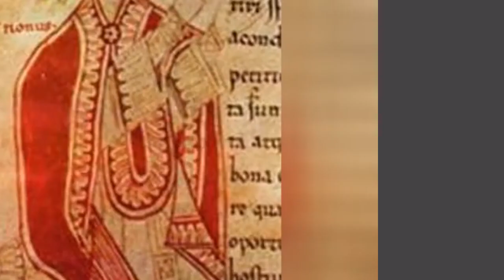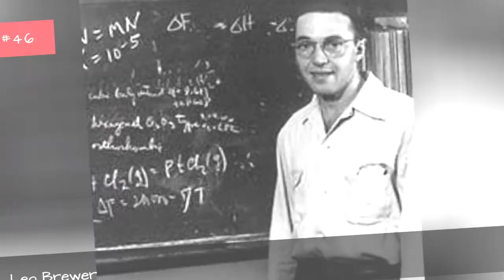Who Is The Most Famous Leo Or Leonardo In The World? ✅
How many celebrities named Leo can you think of? The famous Leos and Leonardos below have many different professions, including notable actors named Leonardo, famous authors named Leo, and even great artists named Leonardo.
Leonardo DiCaprio is certainly one of the most famous Leos on this list. One of the famous actors named Leonardo, he had his first major film role in 1993's This Boy's Life. He has appeared in many notable films including Titanic, The Revenant, and Once Upon a Time...in Hollywood.
Another of the famous people with the first name Leo is Leo Tolstoy. The Russian author is considered to be the greatest novelist of all time. He has written such classics as War and Peace and Anna Karenina.
Did we forget one of your favorite famous men named Leonardo? Just add them to the list!...more
0:00 - Intro
0:00:08 - Pope Leo IX
0:00:19 - Leonardo Bittencourt
0:00:30 - Leo Podolsky
0:00:37 - Leo Allen
0:00:50 - Leo D. Maloney
0:01:05 - Pope Leo V
0:01:16 - Pope Leo III
0:01:23 - Pope Leo I
0:01:30 - Leo Kanner
0:01:40 - Leo Bertos
0:01:51 - Leonardo Nam
0:02:02 - Leo Smit
0:02:13 - Leo Randolph
0:02:24 - Leo Nucci
0:02:36 - Leo Ku Kui Kei
0:02:47 - Leo Birinski
0:02:57 - Lo Baptisto
0:03:09 - Leonardo Silva
0:03:20 - Pope Leo VIII
0:03:27 - Pope Leo VII
0:03:34 - Pope Leo VI
0:03:44 - Pope Leo IV
0:03:55 - Pope Leo II
0:04:06 - Leo Politi
0:04:17 - Leo Moser
0:04:27 - Leo Boivin
0:04:37 - Leo Araguz
0:04:47 - Leonardo Arajo
0:04:58 - Leonardo Pisculichi
0:05:11 - Leo Brewer
0:05:23 - Leo Sanford
0:05:33 - Leo Marks
0:05:44 - Leo Diegel
0:05:54 - Lo Ferr
0:06:04 - Leo Lyons
0:06:15 - Lo Delibes
0:06:26 - Leo Drey
0:06:38 - Leonardo Sciascia
0:06:52 - Leo Wisniewski
0:07:03 - Leo Lerman
0:07:14 - Le Szilrd
0:07:25 - Leo Laporte
0:07:39 - Leo Brouwer
0:08:02 - Leo Genn
0:08:12 - Leo Burnett
0:08:24 - Leonardo Sbaraglia
0:08:37 - Leo Nomellini
0:09:04 - Leo Frank
0:09:14 - Leo Penn
0:09:25 - Leonardo Del Vecchio
0:09:36 - Leonardo Cimino
0:09:50 - Leo Carrillo
0:10:03 - Leonardo Fibonacci
0:10:10 - Leo Strauss
0:10:21 - Leo Kottke
0:10:56 - Leo Kruger
0:11:08 - Leo Ryan
0:11:21 - Leo Ornstein
0:11:32 - Leo Baekeland
0:11:43 - Leo Gordon
0:11:55 - Leonardo Bonucci
0:12:06 - Leo McKern
0:12:17 - Leo Durocher
0:12:30 - Leo Sayer
0:13:00 - Leo Komarov